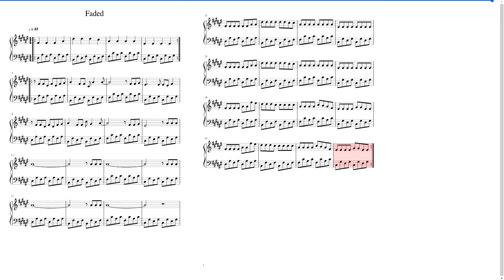Alan Walker - Faded | Piano Cover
Alan Walker - Faded | Piano Cover | Easy Piano Tutorial